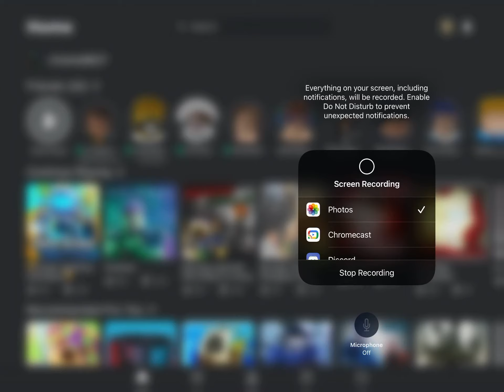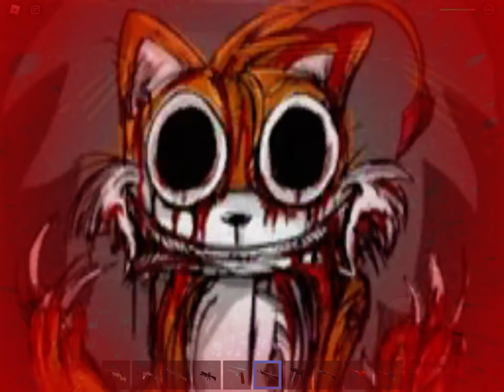Just fooling around in Area 51 with background music for the first time (READ DESC)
This does contain music for the first ever time in one of my vids. Let me know how it sounds and if I should do it or not.